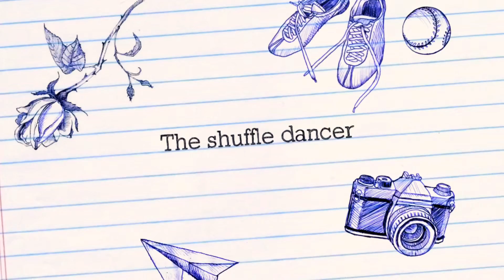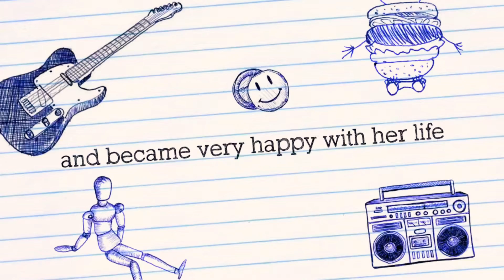Who are we?? In 2021 update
Hey guys today I am showing who are we in 2021 update please subscribe and hit that bell if you haven’t and give it a big thumbs up if you like it thanks guys for 20 subscribers this has been my dream since I was a little girl let’s make it to 35k in 2 years thank you guys so much 😃😃😃😃.

Cya!!

GIMS4LIFE